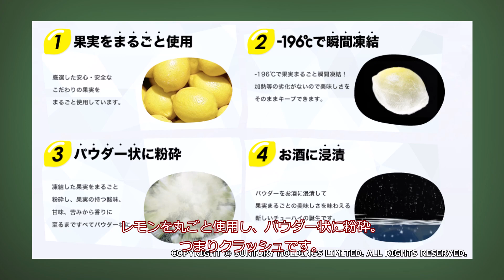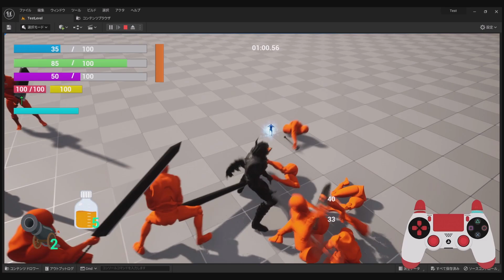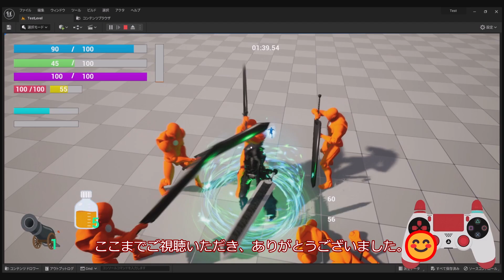UE5でアクションゲーム作成 第67話 ガードクラッシュ値導入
故・三浦建太郎氏の原作漫画『ベルセルク』（BERSERK）をイメージしたアクションゲームをアンリアルエンジン（UE5）を使用し、素人が作成してます。

今回はガードクラッシュ導入しました。ストリーファイターZeroシリーズにあるガードクラッシュをイメージしたものです。
敵のガードを崩す手段は用意していたのですが、いちいちそれでしか崩せないのでは面白くなく、かつ面倒だったので新たな戦闘システムとして導入にいたりました。

※その他使用アセットや参考にした書籍・Web・Youtubeチャネル等は＃１に記載してます。